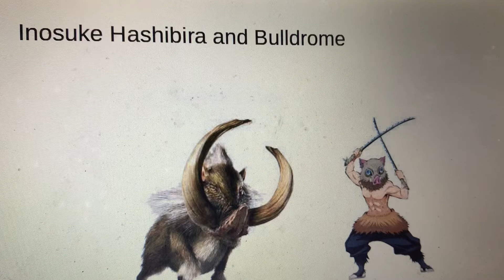What Do You Think Of This Rider And Steed (24)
Inosuke with a Bulldrome.